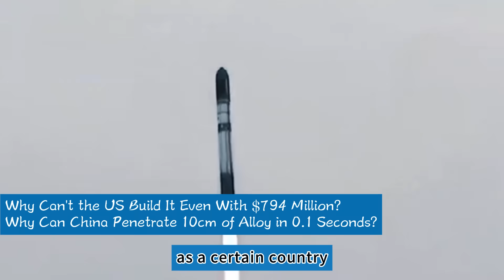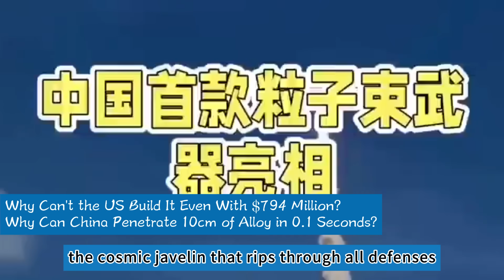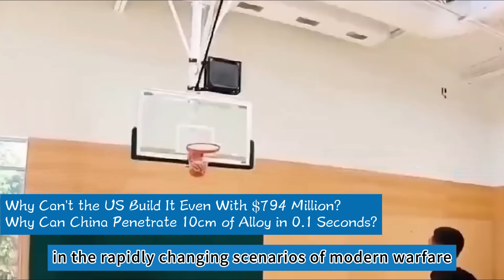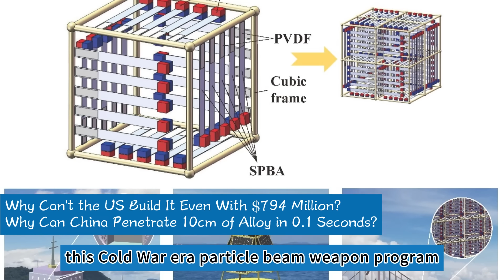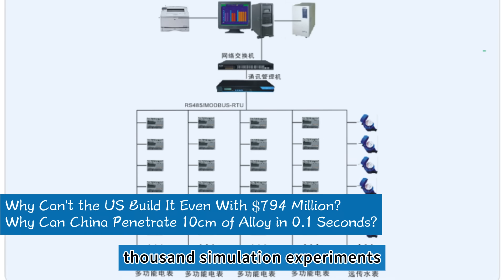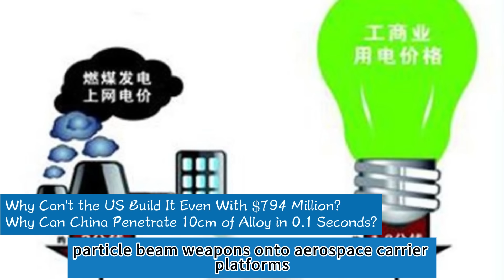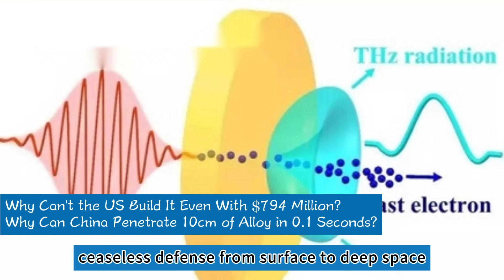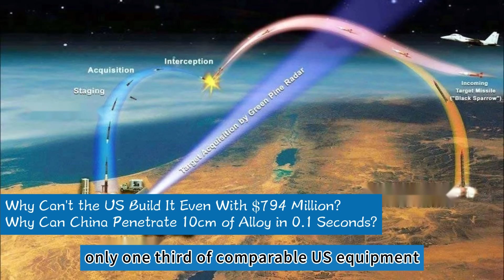China's Particle Beam Weapon System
A Game-Changing "Trump Card"
Why Can't the US Build It Even With $794 Million?Why Can China Penetrate 10cm of Alloy in 0.1 Seconds?
I'm Lao Zhou, an "old military enthusiast" who's been immersed in the defense industry for 20 years. Over these years, I've watched China's military industry go from "following" to "catching up" to "leading" today. What truly excites me the most is the recent "black technology" that forced the Pentagon to hold an emergency meeting overnight – the particle beam weapon system.
When a 0.1-millimeter-diameter particle beam pierced the sky, a target simulating an intercontinental ballistic missile instantly disintegrated in the distance, its electronic bay incinerated into mere residue 10 kilometers away. Even more shocking, as a certain country's spy satellite approached low-Earth orbit, the moment the test site's launcher activated, the satellite turned directly into space junk, and the US Space Force's monitoring screens immediately went blank. This isn't science fiction; this is the new set of rules China's defense industry is writing for warfare.
How difficult is this technology? In 2018, Europe and the US jointly embargoed core components of superconducting magnets, declaring, "China won't be able to build a prototype in 20 years." But the University of Science and Technology of China (USTC) team insisted on pushing through, breaking through resistive acceleration ring technology in 2023, with 80% lower energy consumption than European and US equipment. The China Electronics Technology Group Corporation (CETC) 14th Research Institute was even more relentless, creating the world's first ten-thousand-ton-level electromagnetic device, forcefully increasing the beam intensity, which was considered a theoretical limit abroad, by three times. When the first particle beam was fired from the Northwest test site, the world finally understood: China's defense industry has never stopped at merely catching up; it is redefining the rules of the battlefield.
Next, I will analyze this "trump card" weapon's true power from three dimensions – technological breakthroughs, practical combat effectiveness, and international strategic competition – and how it turns traditional weapons into toys.